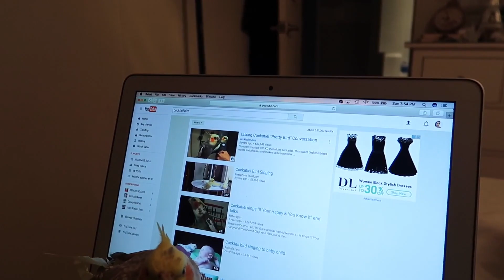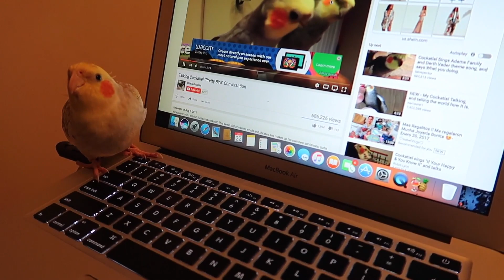Los Niños Brincando en los Trampolines ! - Enero 22, 2017 ♡IsabelVlogs♡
uñas postizas de KISS

YOUNOW - Isabellabeauty

✓ MUCHOS LIKES
✓ COMPARTAN

LINKS IMPORTANTES !

- Isabel ♡